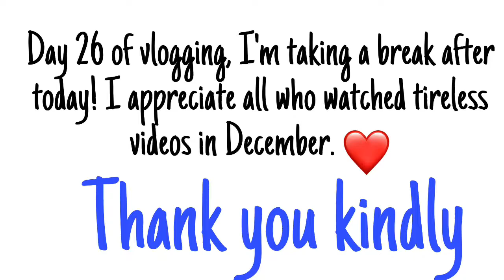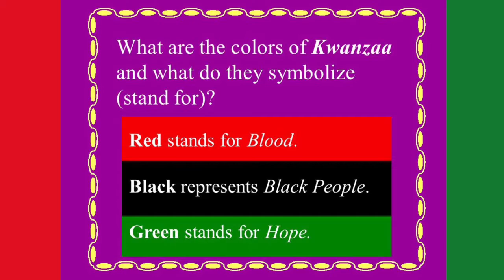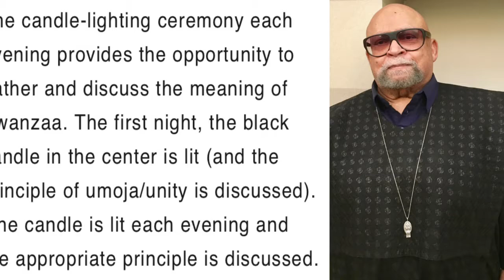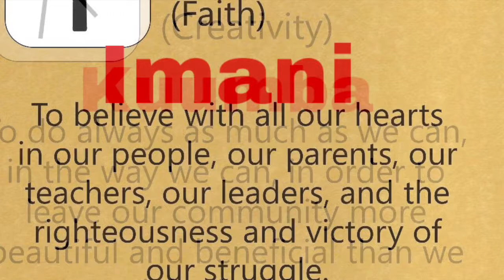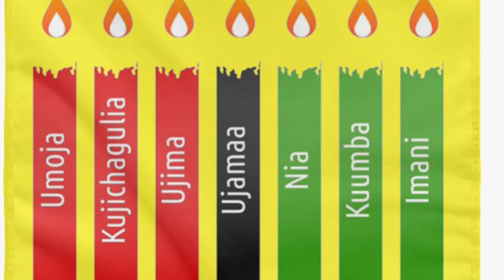kwanzaa Happy Kwanzaa to you all! What is Kwanzaa?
Published December 26th, 2021

Kwanzaa is an annual celebration of African-American culture that is held from December 26 to January 1, culminating in a communal feast called Karamu, usually held on the 6th day.

Maulana Ndabezitha Karenga, previously known as Ron Karenga, is an American professor of Africana studies, activist, and author best known as the creator of the pan-African and the African-American holiday of Kwanzaa